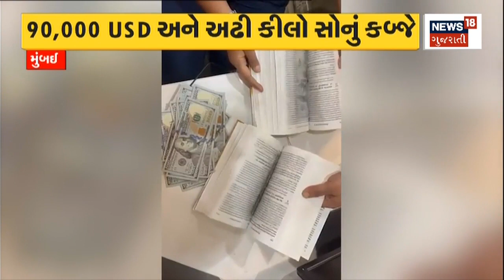Spice Jet : Delhi થી Hyderabad જતી ફ્લાઈટમાં બબાલ | Gujarati News | News18 Gujarati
Babal on Delhi to Hyderabad flight. An old man quarreled with the cabin crew, the old man was removed from the flight.

Delhi થી  Hyderabad જતી ફ્લાઈટમાં બબાલ. એક વૃદ્ધે કેબિન ક્રુ સાથે કરી બબાલ , બબાલ થતાં વૃદ્ધને ફ્લાઈટમાંથી ઉતારાયા. n18oc_samachar